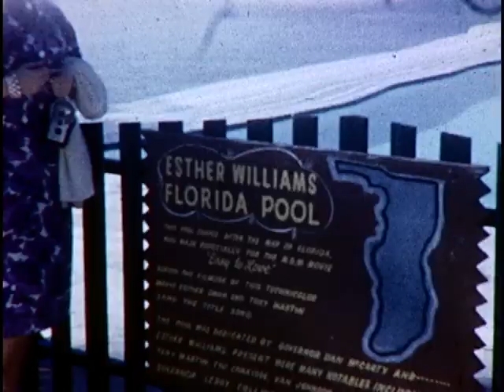Voyage en Floride - (petite) scène de la rue Taylor